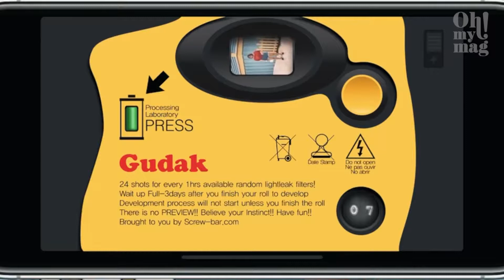4208 L'APP DELLE INFLUENCER